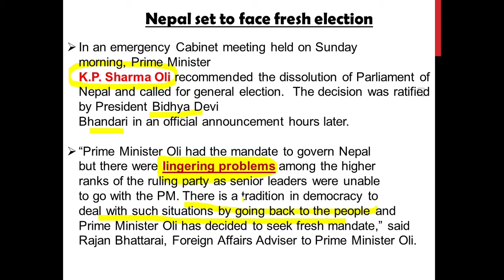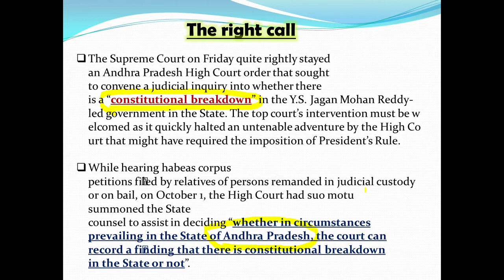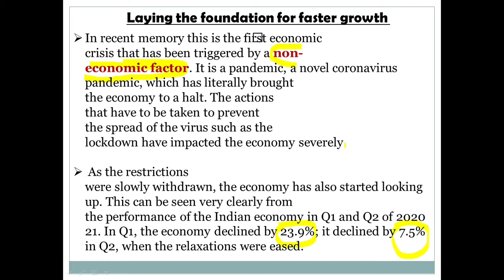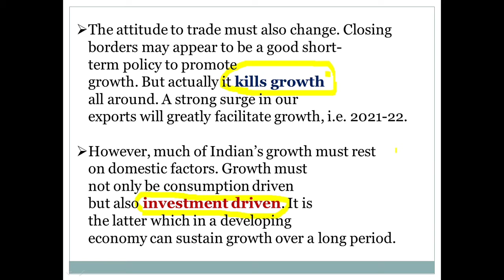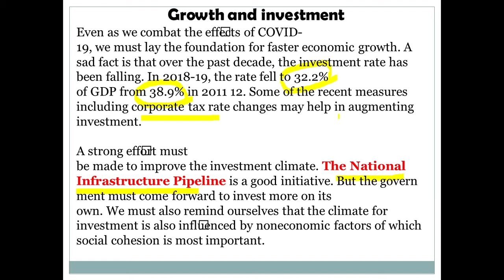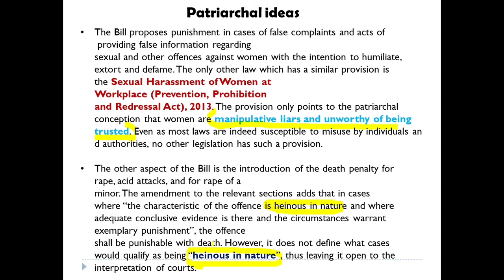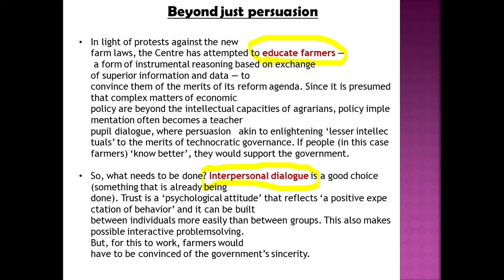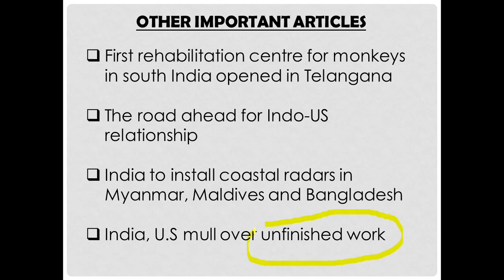The Hindu Editorial Analysis | 21 December 2020 | Achieve IAS